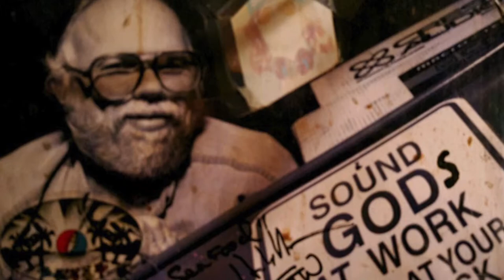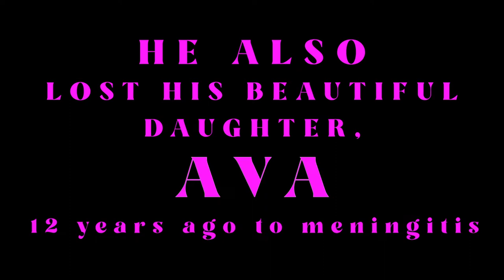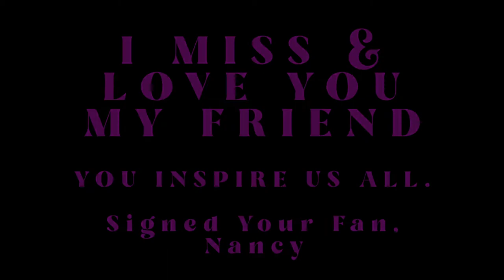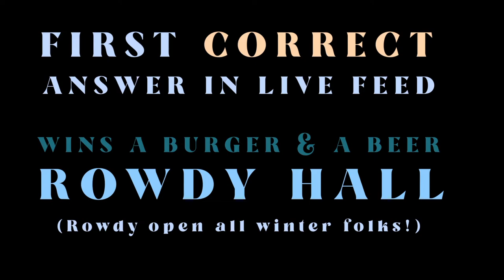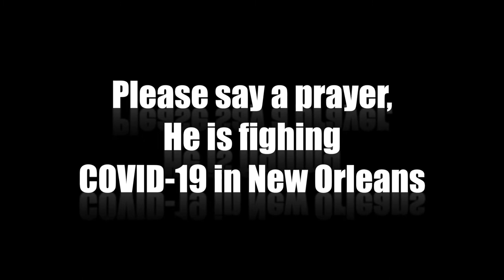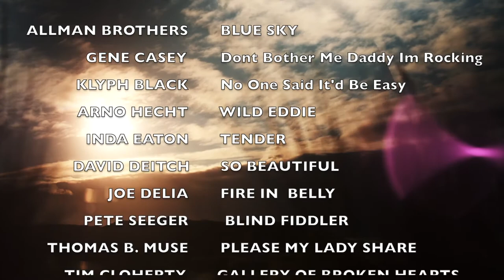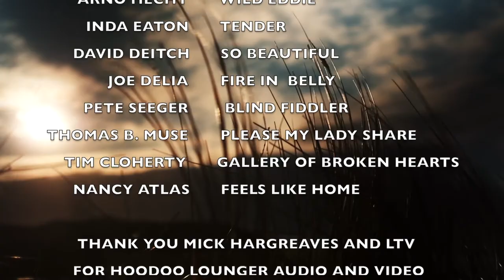The Friday Night Hustle Thanksgiving 2020 - Episode Three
The Friday Night Hustle was filmed over four days in the fall of 2020 at the famed East End Honkey Tonk, The Stephen Talkhouse. At the time of the recording, all of the musicians and staff were out of work and truly lost.  Producer Nancy Atlas, along with a team of skilled soundmen, filmmakers, and editors (also out of work) basically created a series of six installments full of love and original music. What resulted is a record of camaraderie and respect at a time when they needed it most. Interviews shot by famed cinematographer Don Lenzer, Sound by Eddie O, Recordings by Talkhouse Sound Engineer Kevin Santacroce, Mixed by Johnny Blood, Film edited by Eric Gladbard, Lighting by world-renowned light designer Mike Baldassari all produced and edited overall by Nancy Atlas.  Hopefully what you will take away from this hour-plus show is LOVE at a time when we all needed it the most.
Music by: Andy Aledort and the Groove Kings, Gene Casey, Arno Hecht, Johnny Blood, Nancy Atlas, Brett King, Richard Rosch, Inda Eaton, Joe Delia, Klyph Black, Joe Lauro and the Hoodoo Loungers, GE Smith, Jettykoon, Tim Cloherty with Billy Ryan and Many more.